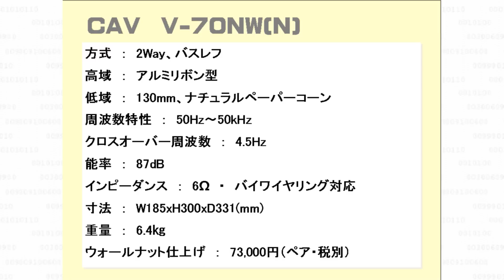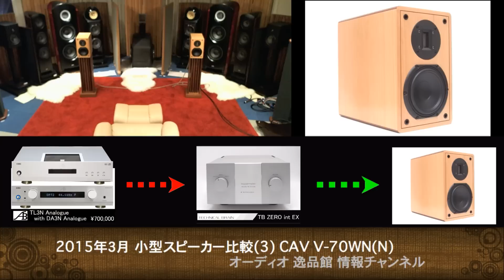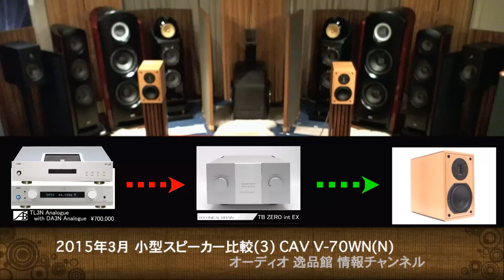CAV V-70WN(N) 音質比較テスト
2015年3月、新発売されたブックシェルフ型スピーカー、6機種を逸品館3号館で比較試聴しました。3番目に聞いたのは、CAV 　V-70NW(N)です。